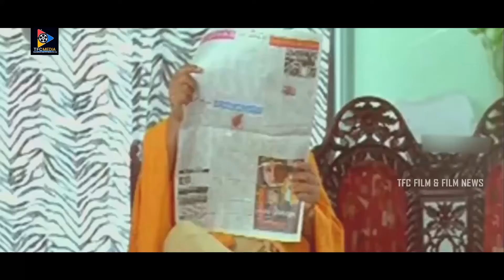Chandra Mohan Funny Answers To TV Anchor Superb Scene | TFC Films & Film News